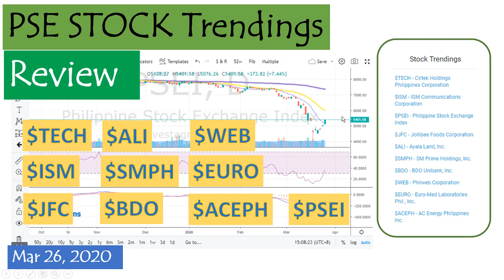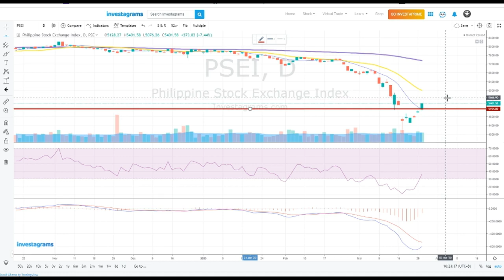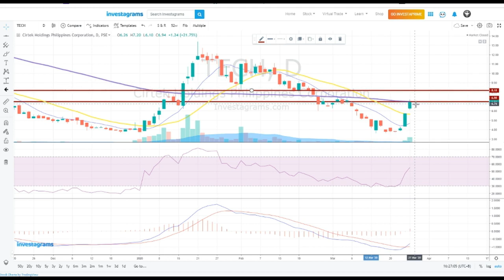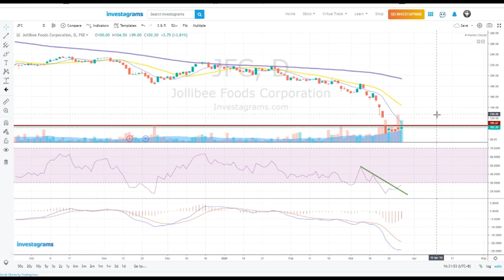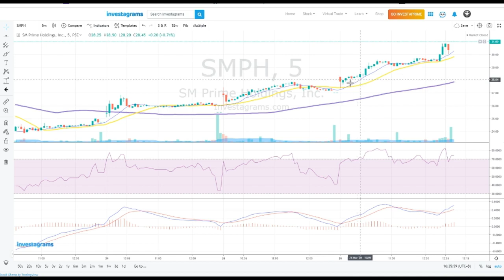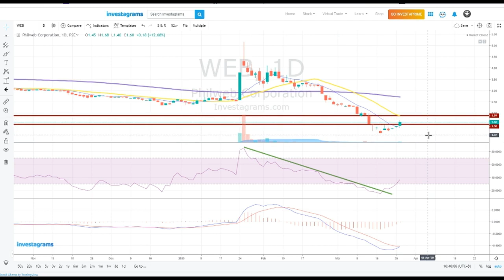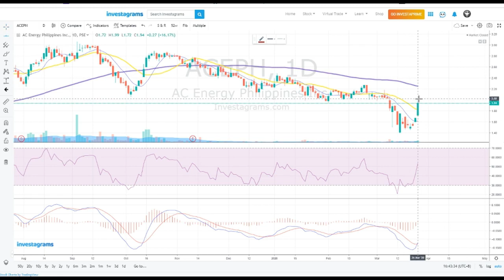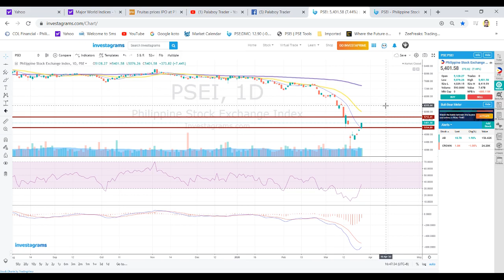PSE Stock Trendings Review: March 26, 2020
$PSE:TECH $PSE:ISM $PSE:JFC $PSE:ALI $PSE:SMPH $PSE:BDO $PSE:WEB $PSE:EURO $PSE:ACEPH $PSE:PSEI